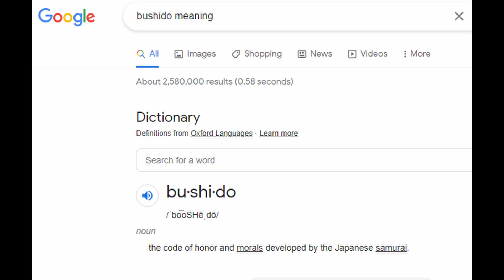TCTAM Quick Hits - Vendetta (1986)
On the latest episode of They Called This a Movie, we talk about the 1986 exploitation movie, Vendetta.

In this preview, we discuss our history with the movie, bad line readings, overzealous extras, and all the kicks.